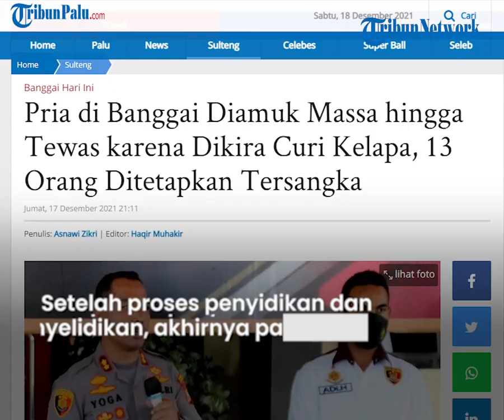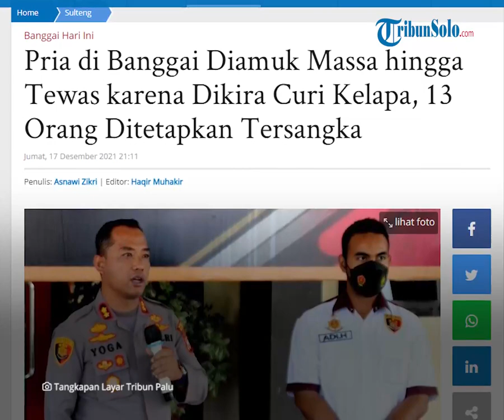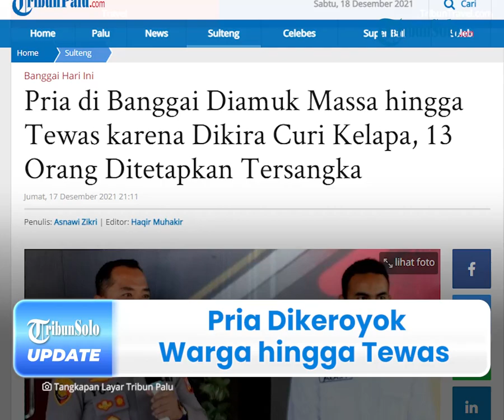Nasib Malang Pria Dikeroyok Warga hingga Tewas Dikira Curi Kelapa Jatuh di Sulawesi Tengah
TRIBUN-VIDEO.COM - Nasib malang dialami seorang pria yang tewas seusai dihakimi masa di Desa Bubung, Kecamatan Luwuk Selatan, Kabupaten Banggai, Sulawesi Tengah.

Kejadian tersebut dipicu lantaran korban diduga mencuri saat memungut buah kelapa tua yang jatuh dari pohon.

Atas kejadian tersebut, polisi menangkap sejumlah pelaku yang terlibat dalam aksi main hakim senidiri tersebut.

Dikutip TribunPalu.com pada Sabtu (18/12/2021), Kapolres Banggai, AKBP Yoga Priyahutama membenarkan info tersebut.

Ia mengatakan, kejadian berawal saat korban dihakimi warga lalu dibawa ke satu diantara rumah warga.

Sementara itu, korban tidak diamankan, tapi semakin dihakimi hingga korban menghembuskan napas terakhirnya di teras rumah.

Diketahui, kejadian ini pada bulan Juni 2021 lalu.

Namun, setelah proses penyidikan dan penyelidikan hingga serangkaian proses hukum dilakukan, akhirnya para pelaku ditetapkan menjadi tersangka.

"Kejadiannya itu pada Juni 2021 lalu. Namun baru saja ditetapkan tersangkanya belum lama ini," kata dia.

Adi mengaku, telah mengamankan sejumlah barang bukti berupa pakaian korban, kayu, dan seutas tali.

Sebagai informasi, dari 13 tersangka, 11 di antaranya sudah dijebloskan ke sel tahanan Polres Banggai.

Sedangkan, dua tersangka dibantarkan lantaran tengah menjalani perawatan medis di luar.

Akibat kejadian ini, tersangka dijerat dengan Pasal 338 atau 351 ayat (3) KUHP dengan ancaman hukuman 15 tahun penjara.

Sampai saat ini, pihaknya juga masih memeriksa untuk memisahkan peran dari para tersangka.

"Kami juga masih memeriksa untuk memisahkan peran dari para tersangka," kata Adi.

(Tribun-Video.com/TribunPalu.com)

Artikel ini telah tayang di TribunPalu.com dengan judul Pria di Banggai Diamuk Massa hingga Tewas karena Dikira Curi Kelapa, 13 Orang Ditetapkan Tersangka.